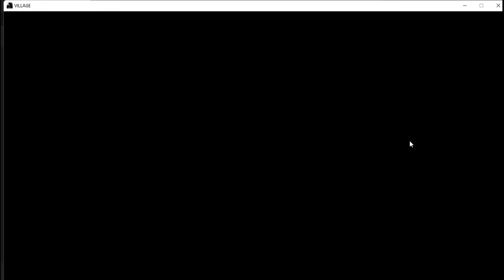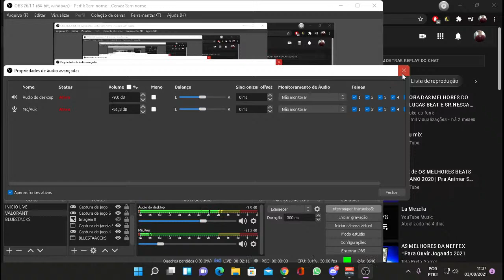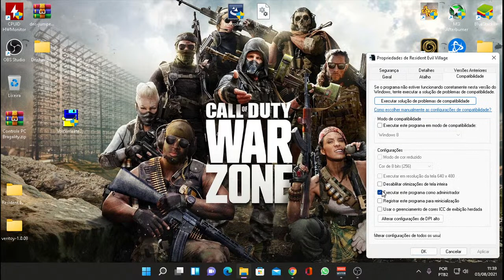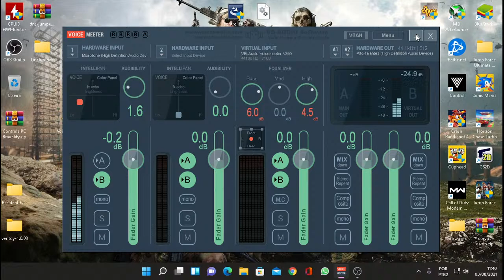RESIDENT VILLAGE (Viixxxxxxxxx)